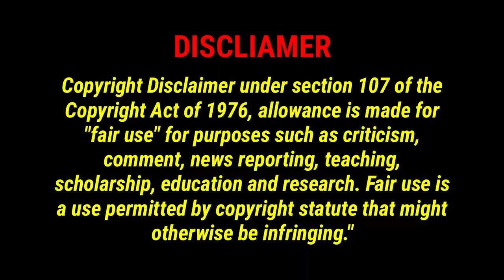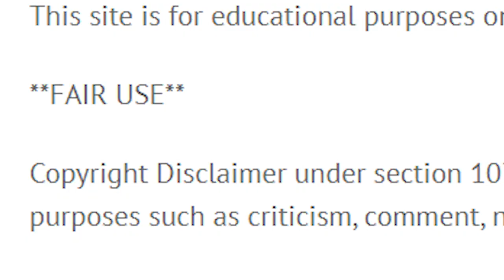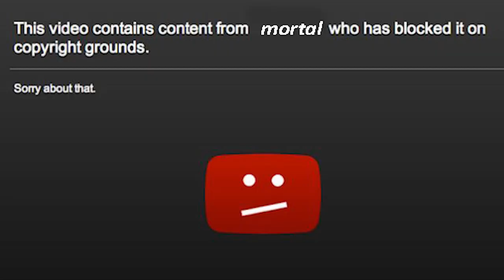MORTAL STRIKED ON MY CHANNEL || MORTAL GAMING ROAST || SHURAKO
MORTAL STRIKED ON MY CHANNEL🙏 || MORTAL GAMING ROAST || MORTAL SMOKING || SHURAKO

you can search this video for:-

mortal smoking stream
mortal smoking live
mortal smoking cigarette
mortal smoking on live stream
mortal smoking video
mortal smoking clip
mortal smoking
mortal caught smoking
mortal gaming live
mortal gaming pubg
mortal gaming setup
mortal gaming house
mortal gaming sensitivity
mortal gaming pc
mortal gaming live stream
mortal gaming live pubg
mortal gaming live today
mortal gaming live video
mortal carryminati pubg
mortal carryminati tdm
mortal among us
mortal among us highlights
mortal among us funny moments
mortal among us live
mortal among us funny